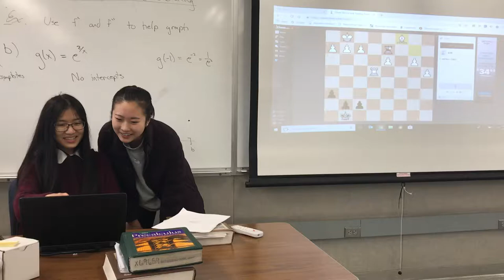Club Profile: Chess Club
The reincarnated Chess Club is a place for Davis High students to foster their love for the game chess. Produced by Hannah Cho